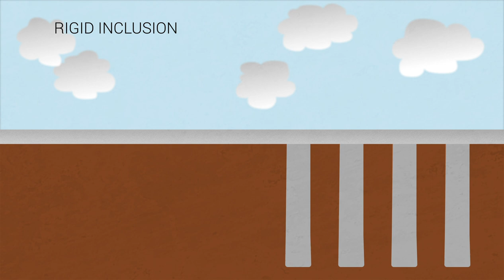Rigid Inclusions Animation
Rigid Inclusions increase bearing capacity in weak or highly compressed soil. After a column is drilled, grout is pumped into the void, filling it as the drilling equipment is removed. The result is reduced settlement. Michels integrates in-house design engineers, managers and experienced field personnel to complete ground improvement projects throughout the United States.

Michels is one of the largest, most diversified energy and infrastructure contractors in North America. We are able to combine the collective strengths of our hard-working people, our enviable equipment fleet and our substantial experience into one team that can construct and manage your project from planning to completion.